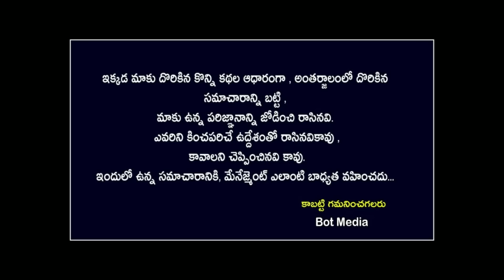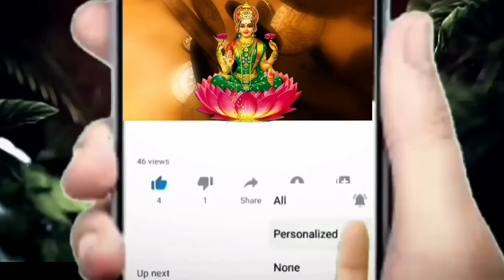ఏప్రిల్ 20 సూర్యగ్రహణం తులా రాశి వారికి ఒక వ్యక్తి కారణంగా జరగబోయేది ఇదే||Tula Rasi 2023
ఏప్రిల్ 20 సూర్యగ్రహణం తులా రాశి వారికి ఒక వ్యక్తి కారణంగా జరగబోయేది ఇదే||Tula Rasi 2023 kskhome astrology ||Bot Media